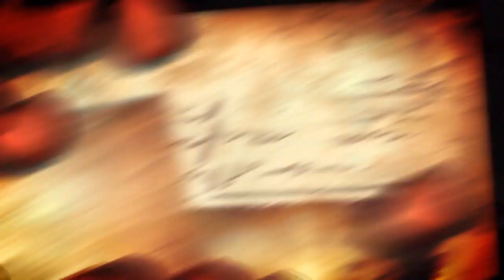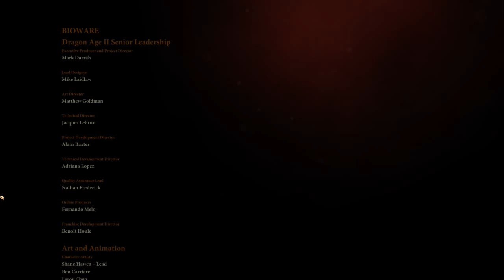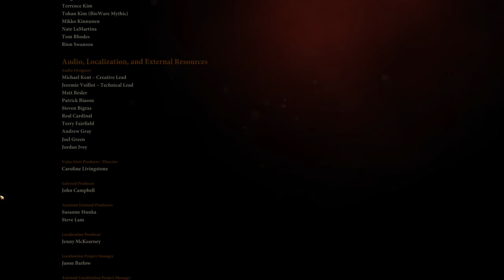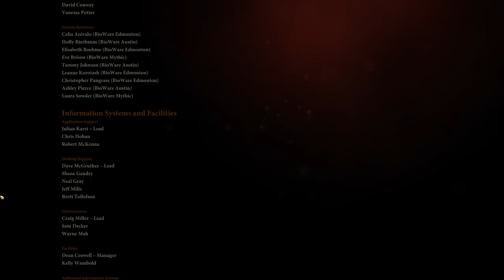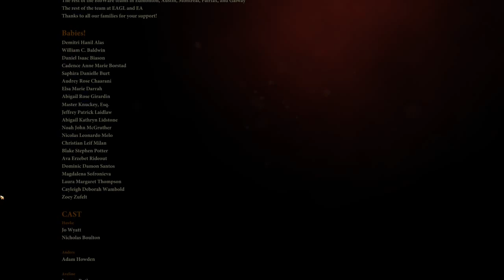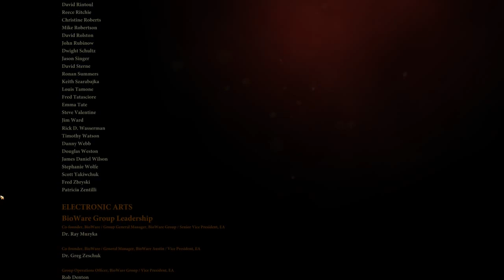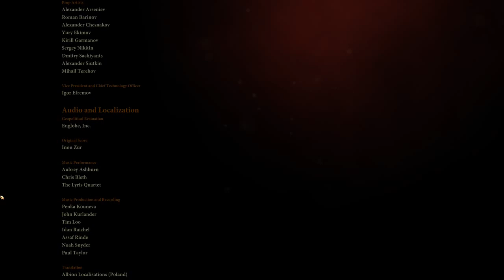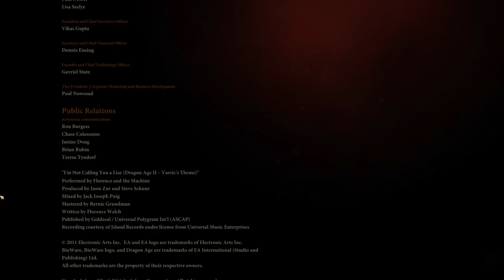DAII Episode 62 Red Lyrim Sword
It's the final episode of Dragon Age II, and Hawke has to deal with the consequences of the tension between the Mages and the Templars.